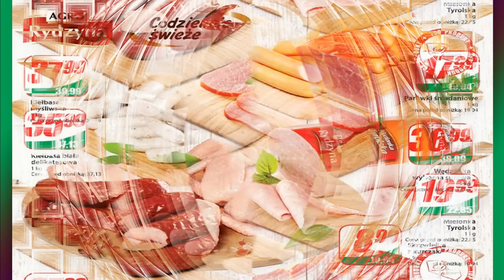Dino | Nowa Gazetka Promocyjna Od Środy 25 Października 2023 | Blisko Ciebie – Kupujesz Zyskujesz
Dino | Gazetka | Nowości Promocje i okazje - już od środy 25 Października
Gdy chcesz mieć naprawdę udane zakupy, to zajrzyj do swojego sklepu Dino już w najbliższą środę 25 Października i wybierz coś dla siebie.
Oferta obowiązuje od 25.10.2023 Do 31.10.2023 – lub do wyczerpania zapasów
Co tym razem w Dino oraz w nowej ofercie tej, na pewno znajdziemy wiele fajnych ofert przystępnych cen mnóstwo promocji oraz wiele ciekawych propozycji myślę że warto i również zaglądnąć do tej oferty.
Przekonasz się jak niskie tam są ceny. Co dokładnie znalazło się tym razem? z pewnością dowiemy się oglądając niniejszy film
Zachęcamy również do kliknięcia łapki w górę pod filmem a nowych widzów właśnie do subskrybowania naszego kanału już dziś i nie zapomnijcie o kliknięciu w dzwoneczek, aby oferty takie jak ta oraz wiele innych same o sobie się przypominały